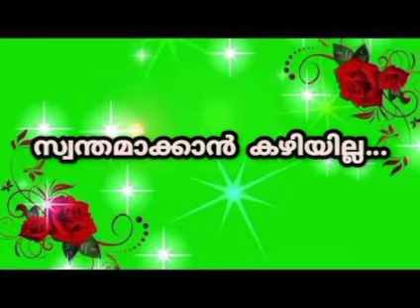Love | Life | Family | Motivation | Positive Thoughts | Inspiration | Success | Trust | Confidence